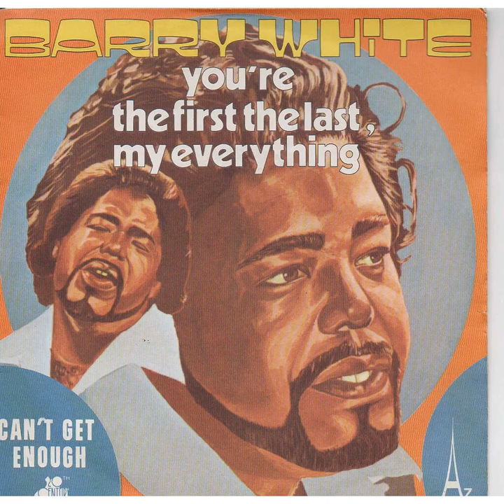BARRY WHITE (QUIET STORM VERSION) YOU'RE THE FIRST MY LAST MY EVERYTHING